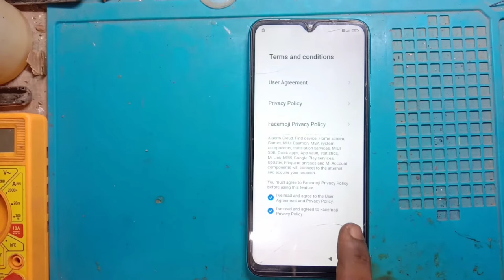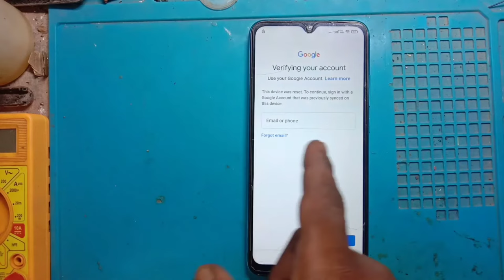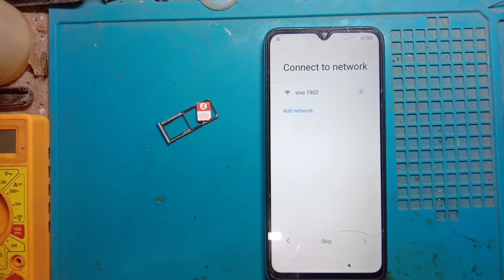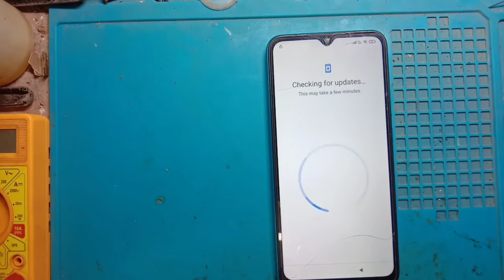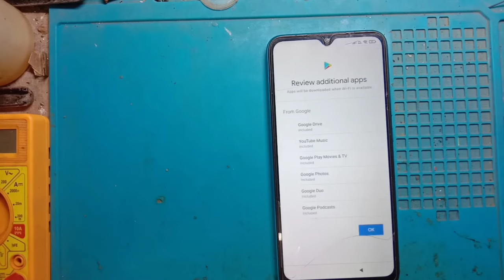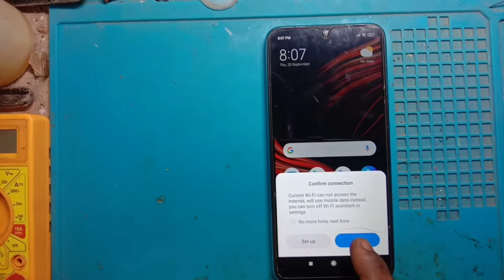poco c3 frp bypass| poco MIUI 12 phone setup problem solve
doston aaj ki is video mein ham aap logon Ko Coco C3 mobile ka frp bypass karke dikhane Wale Hain without laptop without PC ki madad se

video acchi Lage to like Sher comment jarur Karen